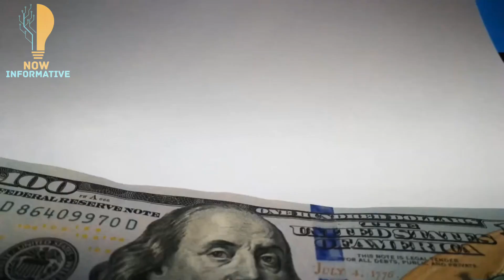CPEC - China Pakistan Economic Corridor, Introduction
Present Part 1:
CPEC Introduction

Upcoming Part 2:
CPEC Vision and Mission.

Upcoming Part 3:
CPEC Operation and Major Fields.

Upcoming Part 4:
CPEC Tourism and Recreation.

About Channel :-

Channel : Now Informative

Related Videos on Now Informative.

 ✯| Documentary 🌍
 ✯| Informative 📝
 ✯| Train videos 🚂
 ✯| Tech Videos 🌐
 ✯| Etc & Trending Videos.